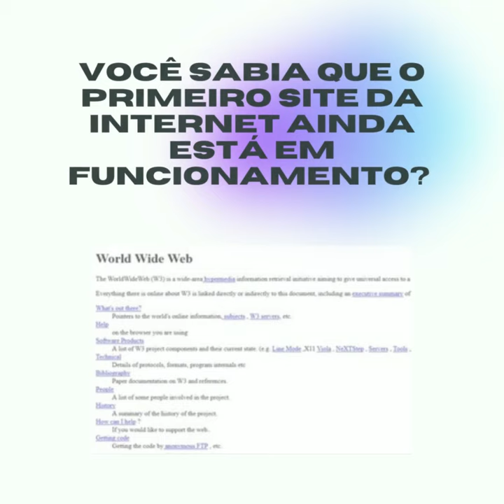Módulo 1 - Extra - Curiosidades da Internet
Este é o vídeo adicional do Módulo 1 da Oficina Itinerante: Internet e Informação. Se interessou pelo conteúdo e quer fazer a oficina completa? Corre, porque as inscrições estão abertas até o dia 04 de junho. Mais informações Quem concluir a oficina com 75% de aproveitamento recebe um certificado da Pró-Reitoria de Extensão da UFBA.

A ação é organizada no âmbito das atividades da ACCS MATC53 - Onda Solidária de Inclusão Digital: tecnologia a serviço da cidadania, um componente curricular dos cursos de graduação e pós-graduação da UFBA criado para apoiar as ações do Onda Digital.

A Oficina Itinerante: Internet e Informação tem por objetivo orientar para o uso proativo, ético e responsável das plataformas e recursos digitais no processo de aquisição e compartilhamento de informações, impulsionando a geração de conhecimento e a transformação e conscientização social dos participantes.